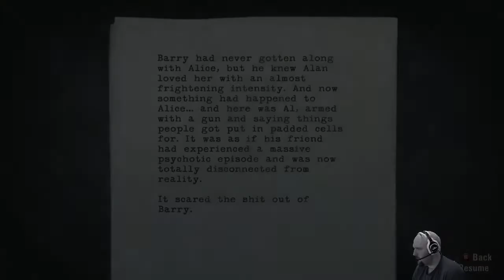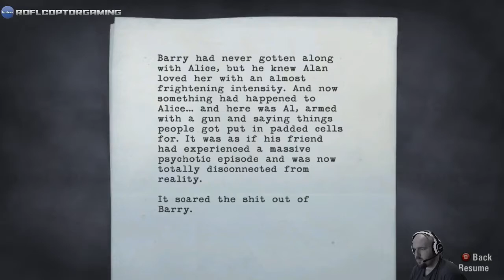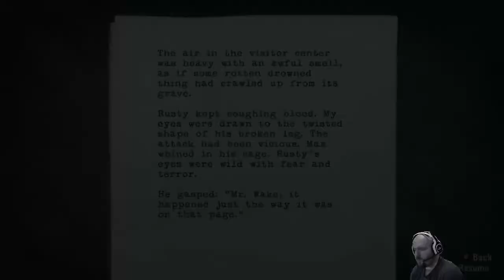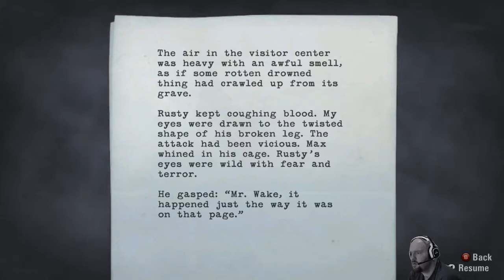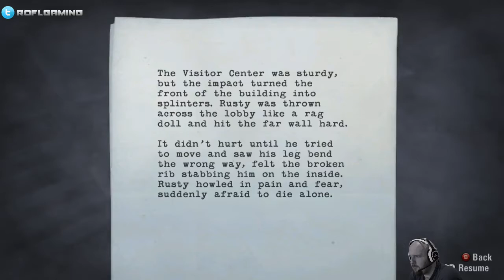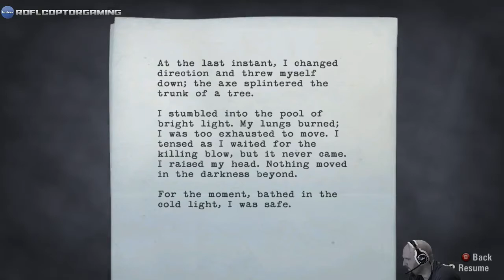Alan Wake 720p HD Part 28